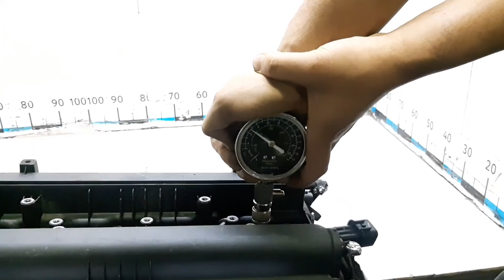Двигатель Hyundai для Solaris 2010-2017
Описание двигателя Двигатель Hyundai для Solaris 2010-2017
1.6Л. 16V 2011Г. КОМПРЕССИЯ: 1Ц:10 2Ц:9 3Ц:10 4Ц:12 1.6 G4FC 211012BW02